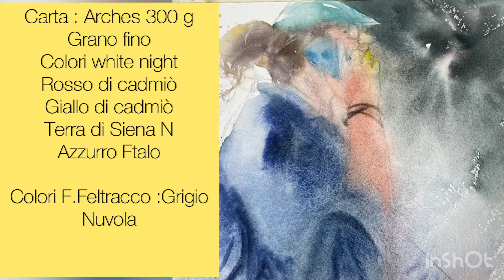Quattro chiacchiere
Da una foto scattata a un passante a Trieste una versione disegnata e dipinta ad acquerello su carta Arches .